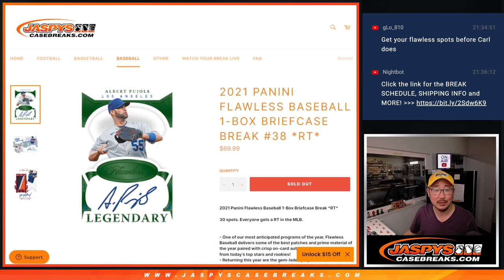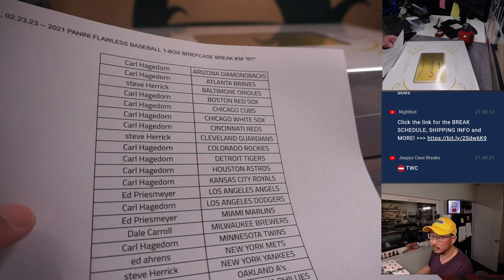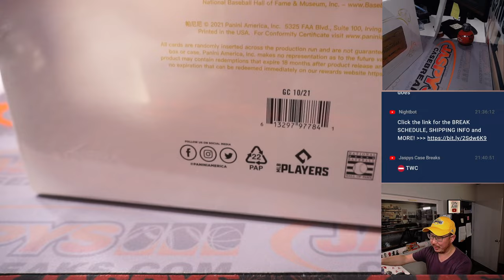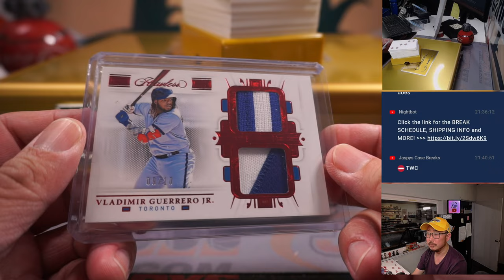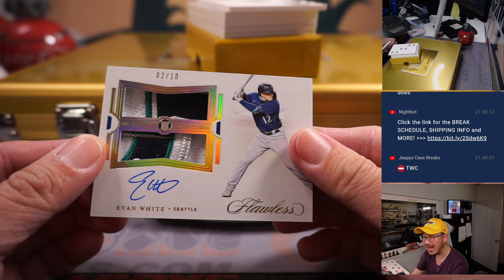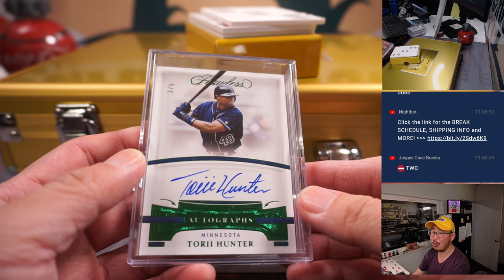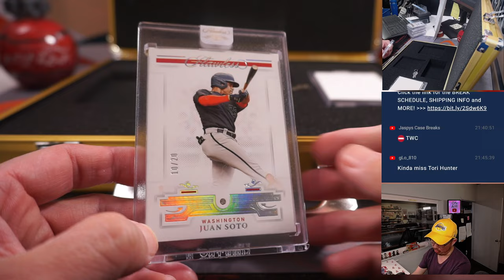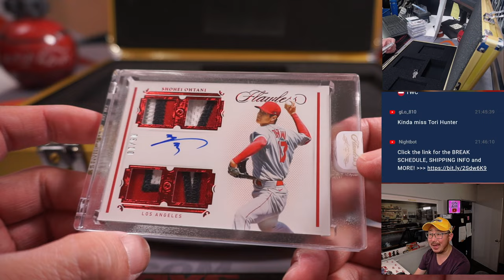2021 PANINI FLAWLESS BASEBALL 1-BOX BRIEFCASE BREAK #38 *RT*